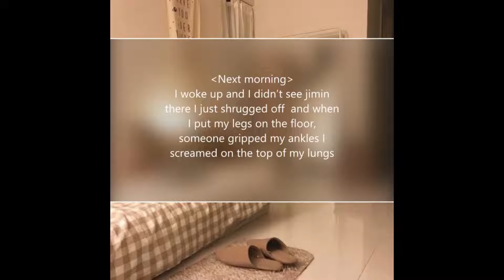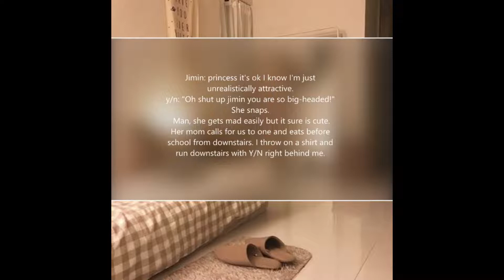Forced Marriage || Park Jimin FF (Ep-3)*discontinued*